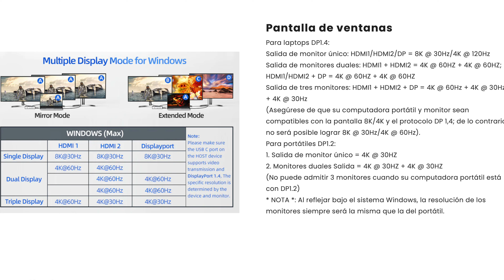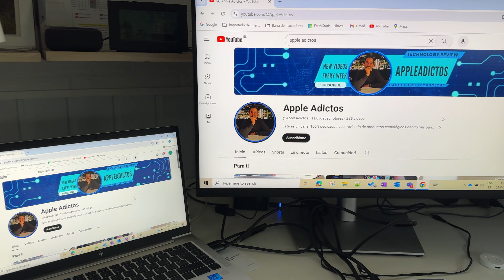Añade todos los puertos que necesitas | Cabletime 15 en 1 | 4K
Enlace de compra:
Grabado : Sony ZV e10, iPhone 15 pro ,
Edición : Final Cut Pro
microfono: Maono PD200X
Foco de luz : MM-240 11”, AMBITFUL RL-480 (Aro)
Formato : 4k a 60fps